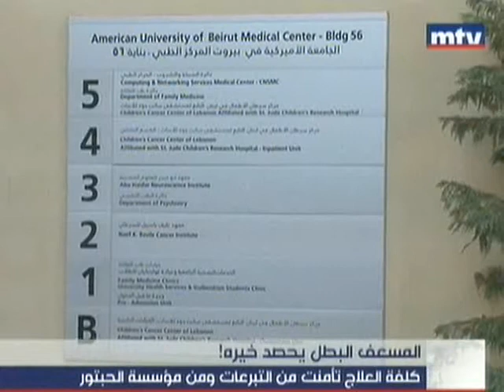المسعف البطل يحصد خيره